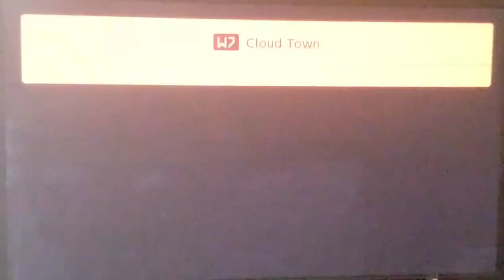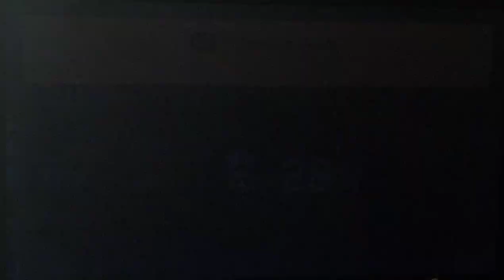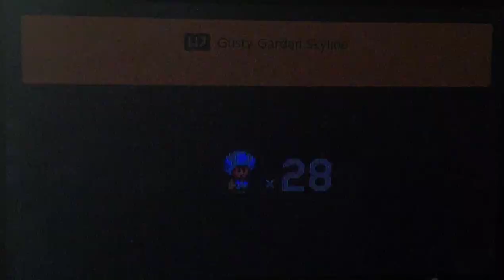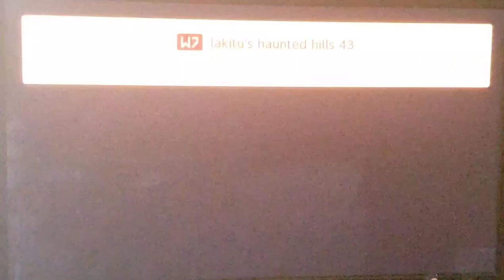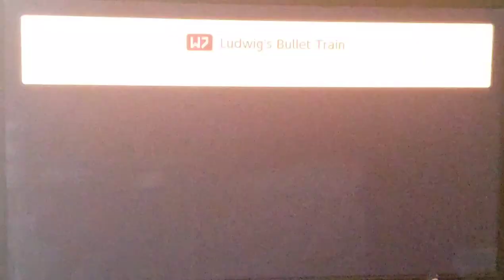So..........I Played Super Mario Time Machine Part 43 Bullet Train 🚄 🚅 🚆